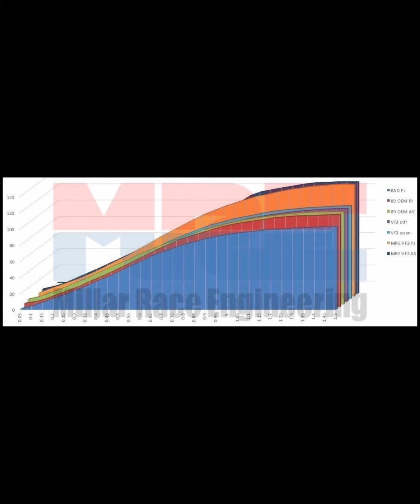MRE Reeds for the CR500 & KX500 engines.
MRE reeds offer the highest peak CFM, longest max CFM duration, and shallowest intrusion of the reed plenum which allows better feeding of the the boost port and can see the top half of the reed flow up to 40% more than other models within the same cylinder.

Prepared using proven V-Force 2 components mated with MRE prepared pieces these offer a gain in cfm due to the flange dimension, retaining of pedal screws to eliminate the possibility of ingesting one through the engine, and sealing of the gasket flange with a smooth surface unlike the production model’s dimpled injection molded flange.

The CR500 models are offered in 1/4” thick flange for 1984-90 engines due to shock clearance and are preferable to most conversion chassis.

The 1/2” thick CR500 model is preferable to the 1991-01 stock chassis and some of the ‘21+ style conversions.

KX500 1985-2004 models are prepared on a 3/8” thick flange which has suited all steel and conversion chassis.